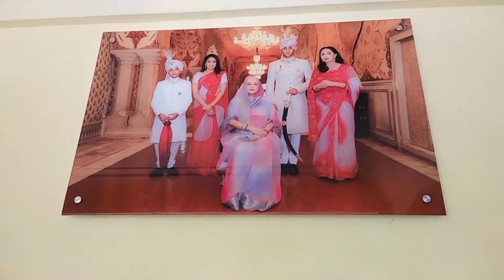City Palace Of Jaipur | Pink City | Travel Vlog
City Palace Of Jaipur | Pink City | Travel Vlog | travel jaipur omegle vlog rajasthan | RAISEN DIARIES